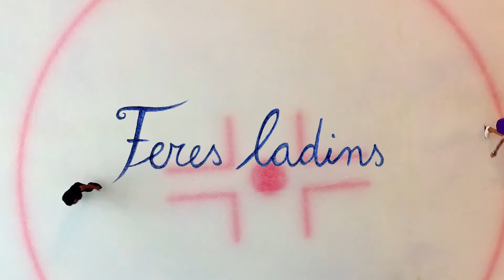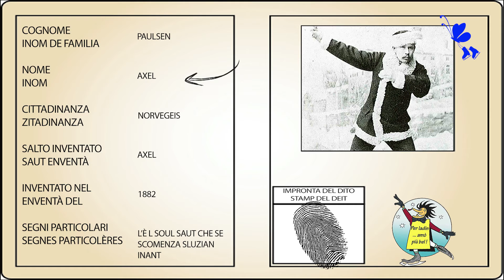Feres Ladins - Saut del trei + Axel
Produzion Esecutiva de Jacopo Bernard